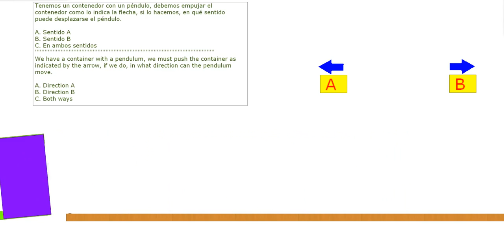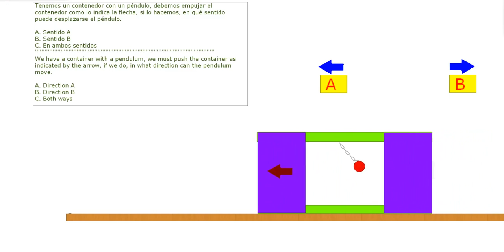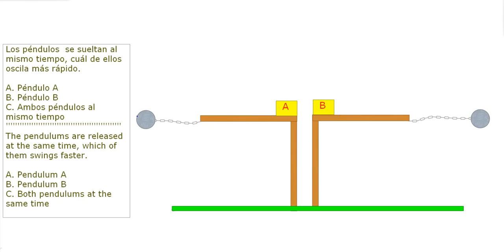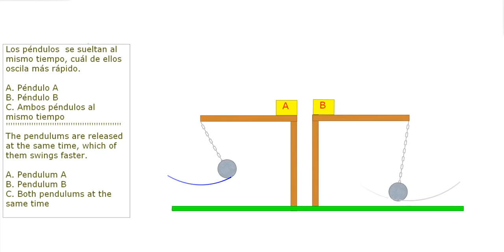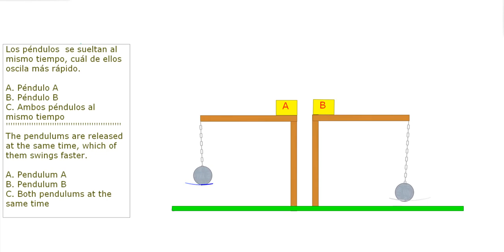RAZONAMIENTO MECÁNICO 12 - MECHANICAL REASONING 12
Test de razonamiento, aquí se presentan dos situaciones, una es de un contenedor con un péndulo y se moverá, se desea saber en que dirección se va a mover el péndulo. La otra situación para analizar es de dos péndulos que uno atado a una cadena corta y el oreo atado a una cadena larga, deseamos saber cuál de estos oscila más rápido.
Reasoning test, here two situations are presented, one is of a container with a pendulum and it will move, you want to know in which direction the pendulum is going to move. The other situation to analyze is with two pendulums, one tied to a short chain and the oreo tied to a long chain, we want to know which of these oscillates faster.